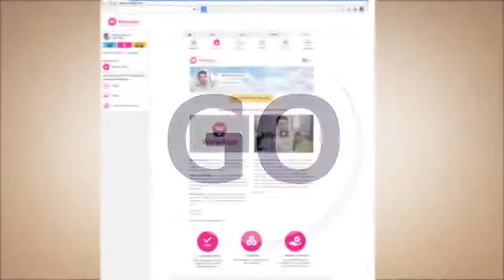Crescer a Sua Rede no WowApp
Plante Uma Semente Boa no Presente,seu Futuro receberá um boa colheita.